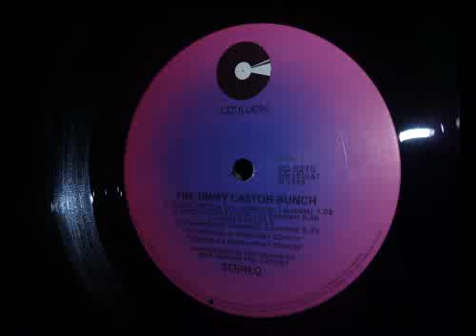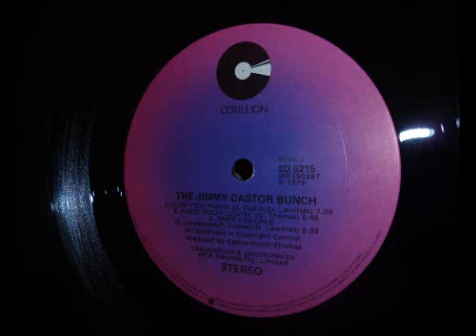The Jimmy Castor Bunch - Party People (1979)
Artist: The Jimmy Castor Bunch
Album: The Jimmy Castor Bunch
Song: Party People
Composer: E. Henderson, P. Forney, D. Lewittes
Year: 1979
Genre: Disco
Label: Cotillon

(No copyright or infringment intended)